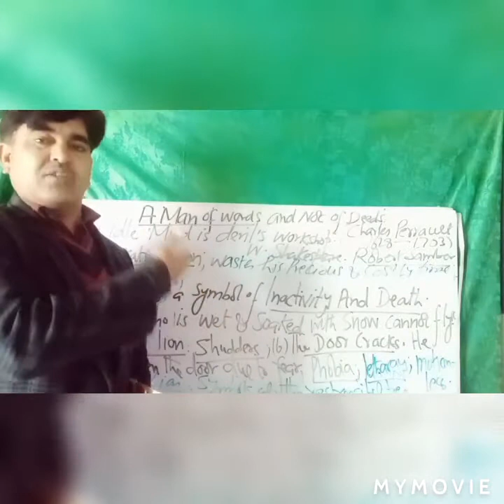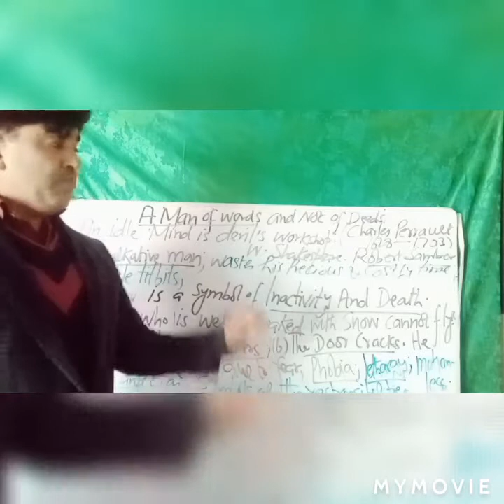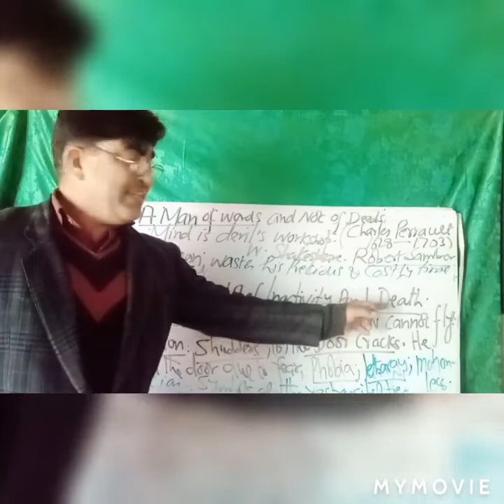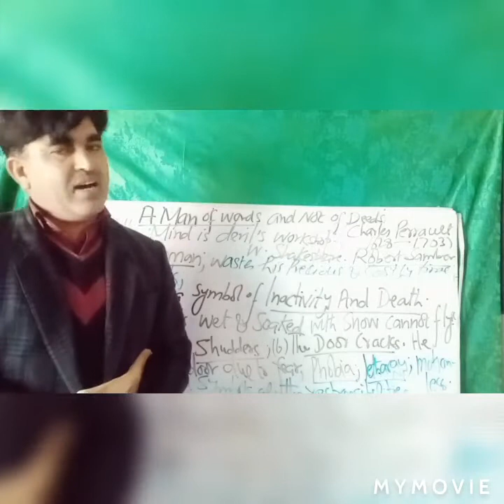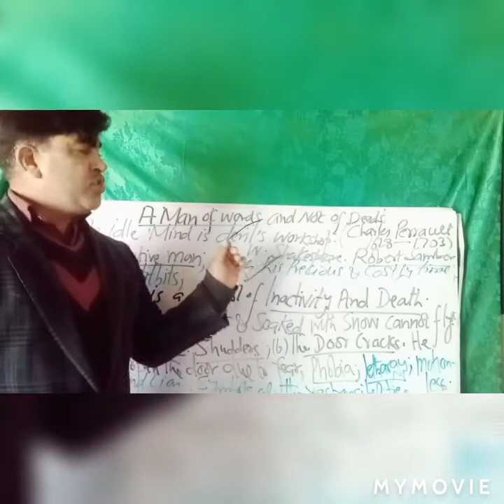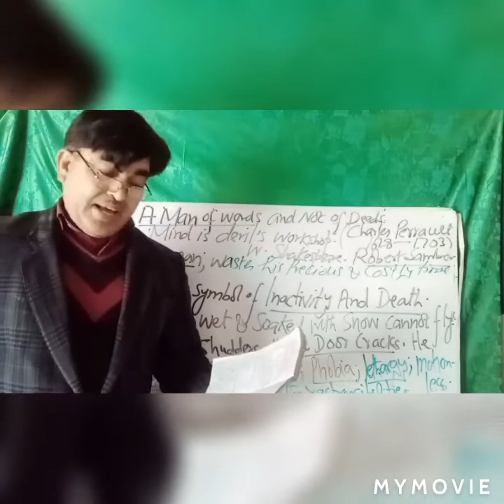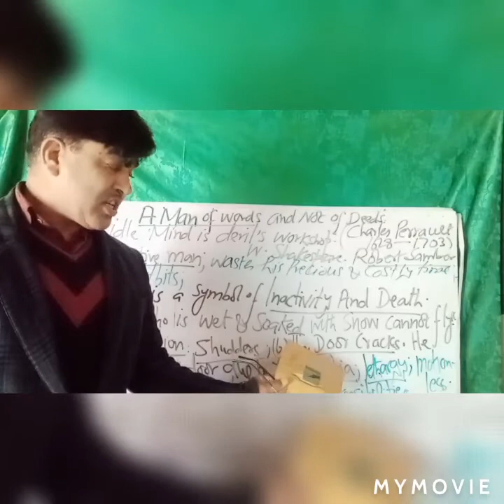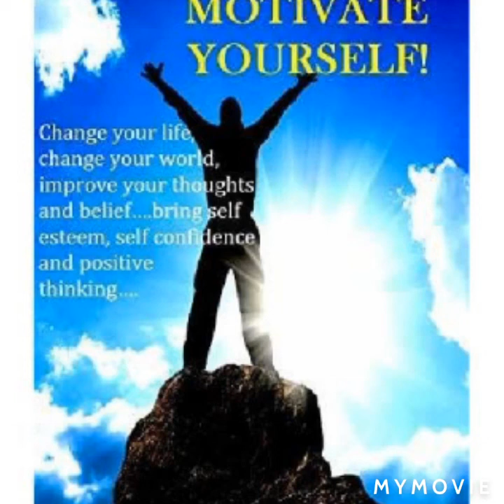Poem A Man Of Words and Not Of Deeds.English First Year Students#By Raja Imran Safdar#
A famous poem by Charles Perrault translated by Robert Samber is A Man Of Words And Not Of Deeds for First Year students.This poem is very motivational, thought-provoking and result-oriented having basic theme that we should be practicalminded ,pragmatic and be positive.An idle mind is a Devil's workshop.William Shakespeare.We should always be engaged and busy in some positive activity giving us contentment,satisfaction and serenity.Charles Perrault was a famous French poet of multidimensional level.